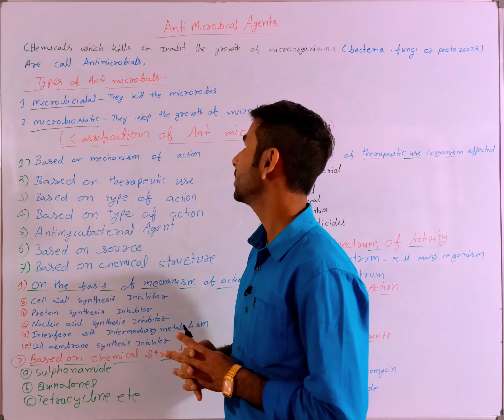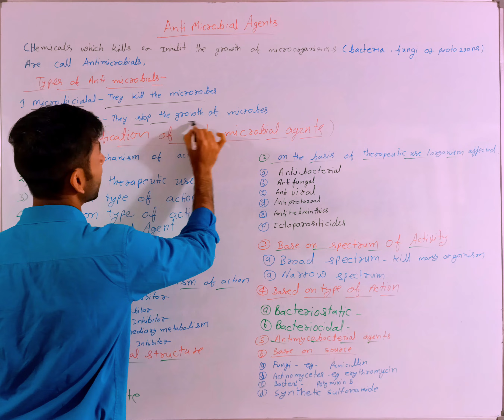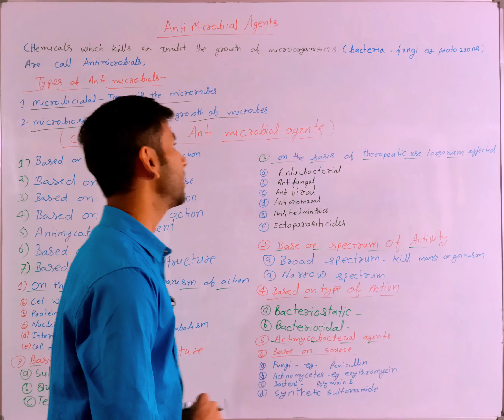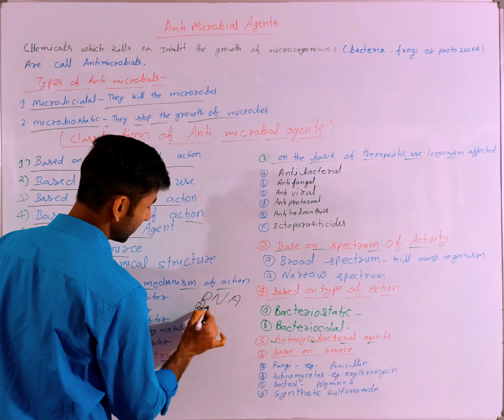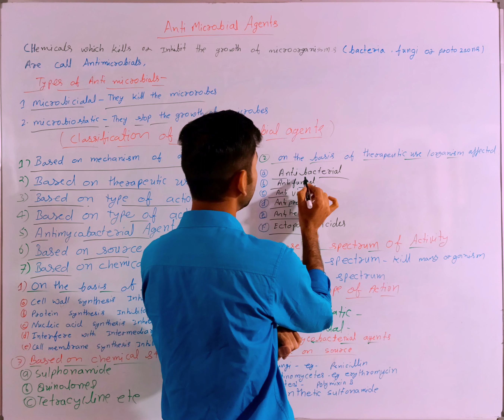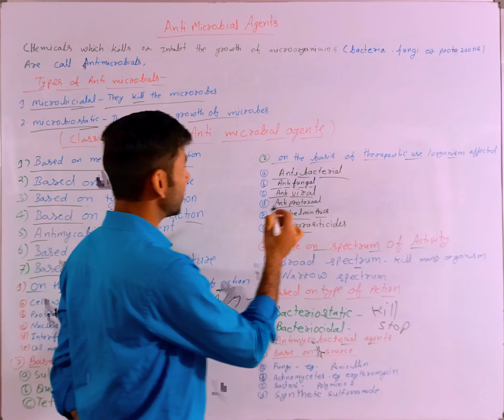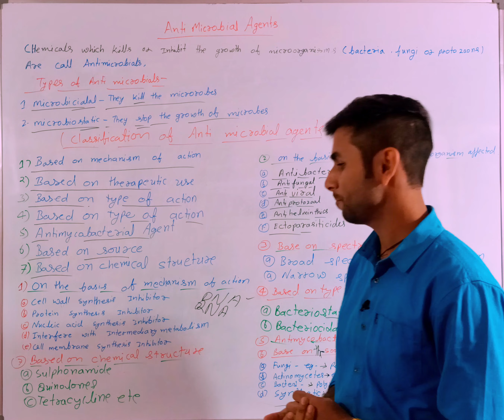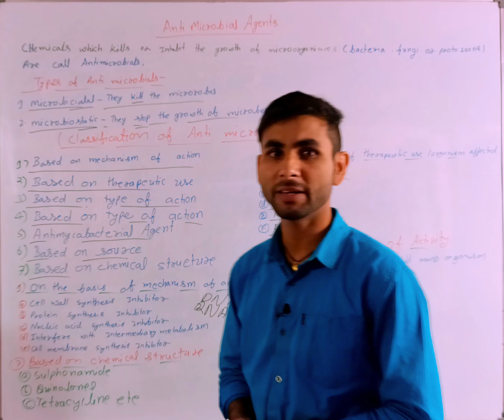d pharmacy course D.Pharma ANTIMICROBIAL CLASSIFICATION/PCT/ CH-3/ ENGLISH TO HINDI by Diwakar sir